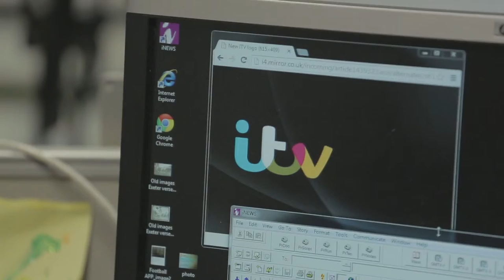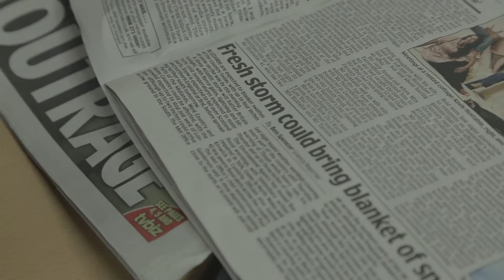Final BRM VCP